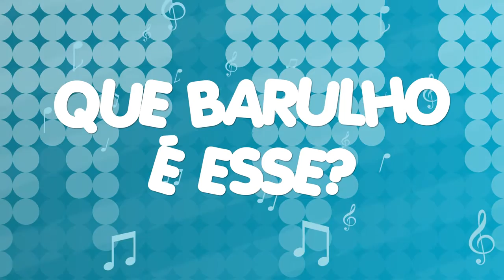OCA OCA É A DANÇA DA MINHOCA | PLANETA GIL&CRIS | PARTE 1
Neste episódio Gil e Cris descobrirão muitas coisas incríveis sobre as minhocas.